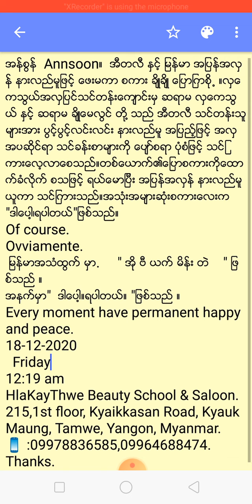အန္စြန္ Annsoon။ အီတလီ ႏွင့္ ျမန္မာ အျပန္အလွန္ နားလည္မူျဖင့္ ေဖးမကာ စကား ခ်ိဳခ်ိဳ ေျပာျက။လွေကသြယ္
အန္စြန္  Annsoon။  အီတလီ ႏွင့္ ျမန္မာ အျပန္အလွန္ နားလည္မူျဖင့္ ေဖးမကာ စကား ခ်ိဳခ်ိဳ ေျပာျကစို႕ ။လွေကသြယ္အလွျပင္သင္တန္းေက်ာင္းမွ ဆရာမ လွေကသြယ္ ႏွင့္ ဆရာမ ခ်ိဳေမလြင္ တို႔ သည္ အီတလီ သင္တန္းသူမ်ားအား ပြင့္ပြင့္လင္းလင္း နားလည္မူ အျပည့္ျဖင့္ အလွအပဆိုင္ရာ သင္ခန္းစာမ်ားကို ေပ်ာ္စရာ ပံုစံျဖင့္ သင္ျကားေလ့လာေစသည္။တစ္ေယာက္၏ေျပာစကားကိုေထာက္ခံလိုက္ စသျဖင့္ ရယ္ေမာျပီး အျပန္အလွန္ နားလည္မူ ယူကာ သင္ျကားသည္။အသုံးအမ်ားဆုံးစကားေလးက "ဒါေပါ့၊ရပါတယ္"ျဖစ္သည္။
Of course.
Ovviamente.
 ျမန္မာအသံထြက္ မွာ.     " အို ဗီ ယက္ မိန္း တဲ    " ျဖစ္သည္ ။
အနက္မွာ"  ဒါေပါ့။ရပါတယ္။ "ျဖစ္သည္ ။
Every moment have permanent happy and peace.
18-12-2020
  Friday
12:19 am
215,1st floor, Kyaikkasan Road, Kyauk Maung, Tamwe, Yangon, Myanmar.
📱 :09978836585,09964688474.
Thanks.